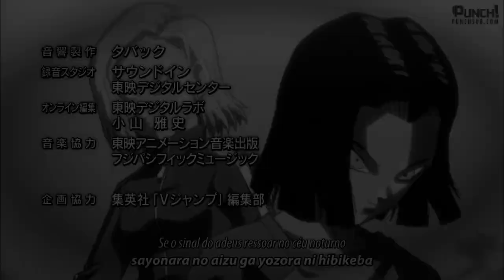Android 17- Feel Invicible [AMV]